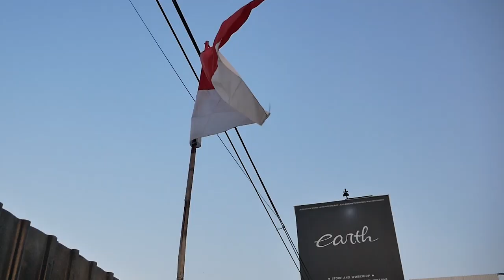SAATNYA BERPISAH DENGAN MODIFIKASI MINI COOPER S 56 DUEL AG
HELLO GUYS, DI VIDEO KALI INI KAMI MENGUCAPKAN SELAMAT TINGGAL PADA DUEL AG MINI DAN MEMULAI SESUATU YANG BARU PADA MINI, KIRA-KIRA APA YA GUYS? DI VIDEO KALIAN AKAN TAHU DAN SEMOGA AKAN MENJADI SEMANGAT UNTUK KAMI MEMBUAT TERUS SESUATU YANG BARU DI DUNIA MODIFIKASI INDONESIA